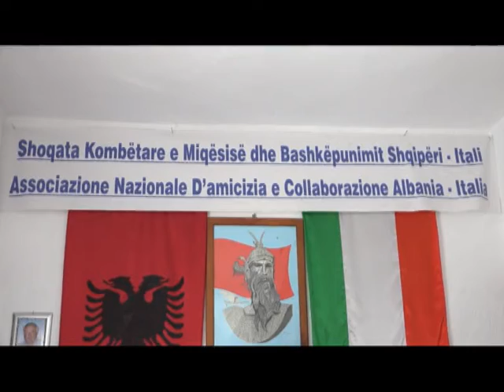SHOQATA E MIQESISE SHQIPERI ITALI MBA TAKIMIN E RADHES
Shoqata kombetare e miqesise dhe bashkepunimit shqiperi-itali, iu ka akorduar tituj nderi figurave te njohura te Kurbinit.Ne ceremonine e dhenies se titujve te nderit te pranishme ishin personalitete te fushave te ndryshme.